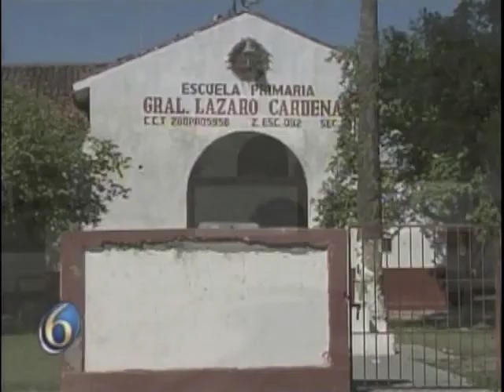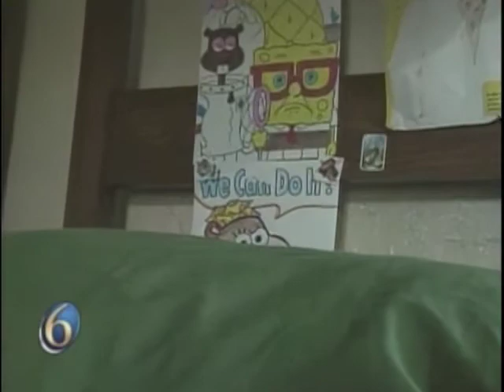Channel 6 - David Ackerly